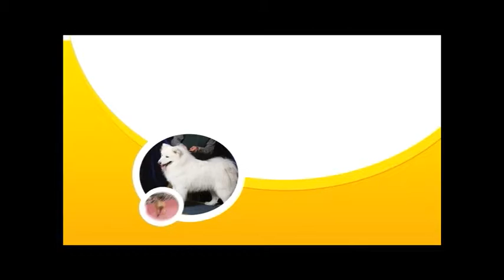EXPO CAN EN LOS MEDIOS 2012 CHV NOTICIAS NOTA PRENSA